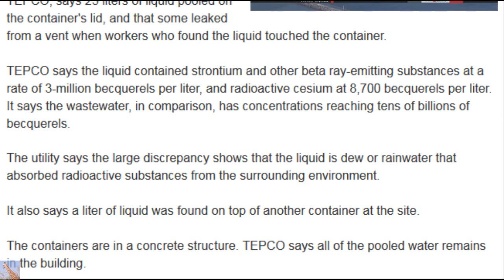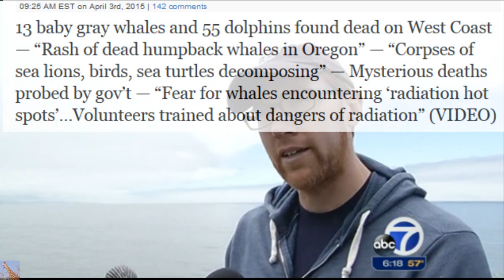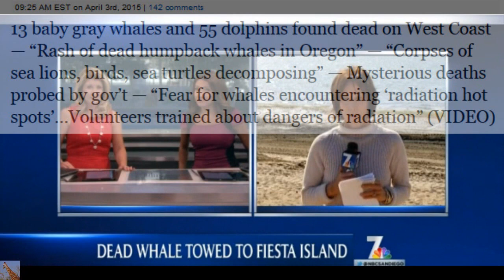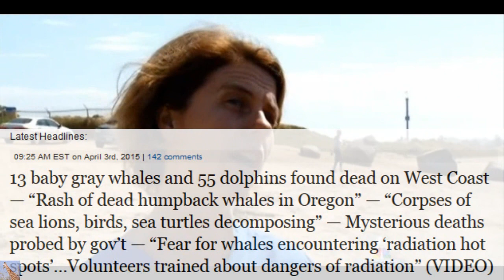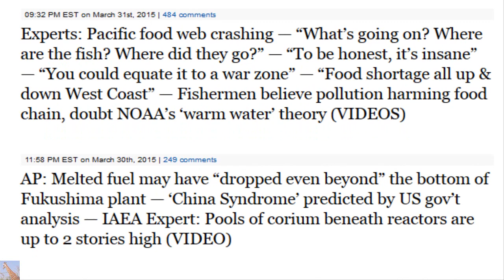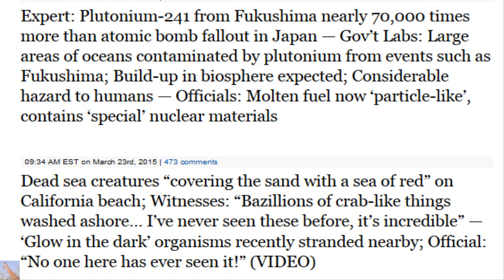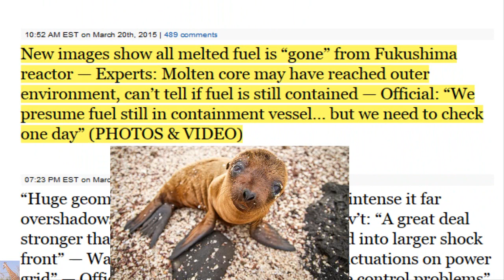Fukushima Dew & Dead Whales: Into the Eyes of the Inferno 4/3/15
TEPCO Attributes 'Leak' to Dew Apr. 3, 2015
The operator of the disabled Fukushima Daiichi nuclear power plant says a pool of liquid found on a wastewater container on Thursday is dew or rainwater, and did not leak from the container.
Tokyo Electric Power Company, or TEPCO, says 25 liters of liquid pooled on the container's lid, and that some leaked from a vent when workers who found the liquid touched the container.
TEPCO says the liquid contained strontium and other beta ray-emitting substances at a rate of 3-million becquerels per liter, and radioactive cesium at 8,700 becquerels per liter. It says the wastewater, in comparison, has concentrations reaching tens of billions of becquerels.
The utility says the large discrepancy shows that the liquid is dew or rainwater that absorbed radioactive substances from the surrounding environment.
It also says a liter of liquid was found on top of another container at the site.
The containers are in a concrete structure. TEPCO says all of the pooled water remains in the building.
Audio by Dyroxium - Into The Eyes of the Inferno (used with special permission)

13 baby gray whales and 55 dolphins found dead on West Coast — “Rash of dead humpback whales in Oregon” — “Corpses of sea lions, birds, sea turtles decomposing” — Mysterious deaths probed by gov’t — “Fear for whales encountering ‘radiation hot spots’…Volunteers trained about dangers of radiation” (VIDEO)

Times: “The worst possible result” revealed at Fukushima — Plant Chief: Centuries may pass before humans find a way to deal with molten cores — Top Official: “We have no idea” what to do, “the technology simply doesn’t exist… I can’t say it’s possible” (VIDEOS)

Experts: Pacific food web crashing — “What’s going on? Where are the fish? Where did they go?” — “To be honest, it’s insane” — “You could equate it to a war zone” — “Food shortage all up & down West Coast” — Fishermen believe pollution harming food chain, doubt NOAA’s ‘warm water’ theory (VIDEOS)

AP: Melted fuel may have “dropped even beyond” the bottom of Fukushima plant — ‘China Syndrome’ predicted by US gov’t analysis — IAEA Expert: Pools of corium beneath reactors are up to 2 stories high (VIDEO)

TV: Dam gates ‘shifted’ in Fukushima Unit 3 fuel pool — Damaged by massive piece of falling debris — Concern it could trigger drainage from pool — Tepco: It does not ‘appear’ to be leaking

Times: 200-year wait faced at Fukushima — Plant Chief: “No idea” how to decommission reactors… “the technology does not exist”; “No viable method” to deal with melted fuel; “So many uncertainties… we don’t have accurate information” — Engineers declared problems ‘insurmountable’

Gov’t Report: Plutonium at 1,000,000 Bq/m3 was detected in ocean off Fukushima — “Contaminated waters will be transported rapidly to east” across Pacific — This is “the most important direct liquid release of artificial radioactivity into sea ever known” — Scientists: “Remember, its not just cesium that’s released”

Expert: Plutonium-241 from Fukushima nearly 70,000 times more than atomic bomb fallout in Japan — Gov’t Labs: Large areas of oceans contaminated by plutonium from events such as Fukushima; Build-up in biosphere expected; Considerable hazard to humans — Officials: Molten fuel now ‘particle-like’, contains ‘special’ nuclear materials

Dead sea creatures “covering the sand with a sea of red” on California beach; Witnesses: “Bazillions of crab-like things washed ashore… I’ve never seen these before, it’s incredible” — ‘Glow in the dark’ organisms recently stranded nearby; Official: “No one here has ever seen it!” (VIDEO)

New images show all melted fuel is “gone” from Fukushima reactor — Experts: Molten core may have reached outer environment, can’t tell if fuel is still contained — Official: “We presume fuel still in containment vessel… but we need to check one day” (PHOTOS & VIDEO)